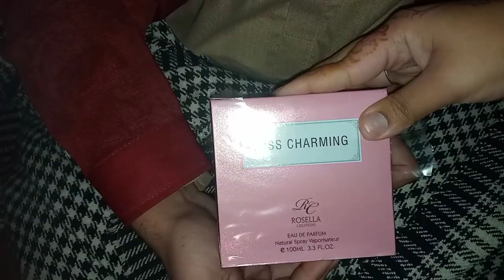Dawat Vlog | I prepared Yummy dinner for guests | Dawat Dishes Winter Dawat Menu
aloo ki chips, aloo ki chips banane ka tarika, aloo ki chips recipe, alo ki zinger chips, alo ki all recipe chips
winter treats
history tea time with lindsay holiday, easy tea time snacks, chloe and halle tea time, evening tea time snacks recipe, ho kago tea time, daytime tea time, green tea time to drink, honey sweet tea time, tea time drake, tea time snacks recipes, tea time recipes sinhala, tea time sajjad jani, tea time cake recipe, tea time franchise telugu review

gutka king saba ibrahim saba ibrahim,

 saba ibrahim block
saba ibrahim ka block, saba ibrahim roast, saba ibrahim first vlog, saba ibrahim new blog, saba ibrahim home tour, saba ibrahim ki video, saba ibrahim video
gola bharti singh, sourav joshi vlogs bharti singh, entertainment ki raat housefull bharti singh, gola video bharti singh, ankit baiyanpuria bharti singh, comedy nights with bharti singh, lol podcast bharti singh, kapil sharma show bharti